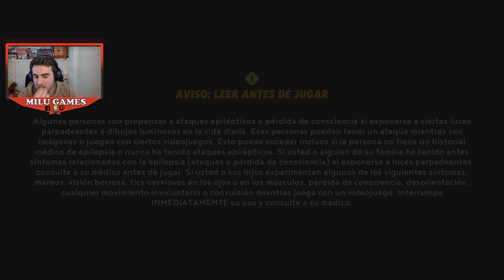PREMIUM 2 ¡TORRE DE LOS CONDENADOOOOS! 1er DLC Parte 16- Mario + Rabbids Sparks of Hope